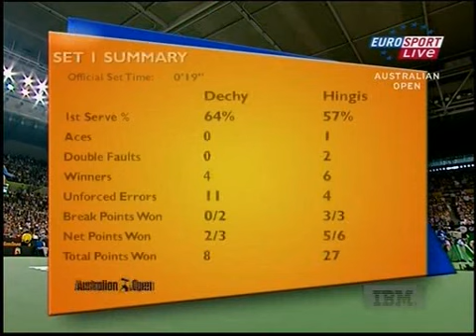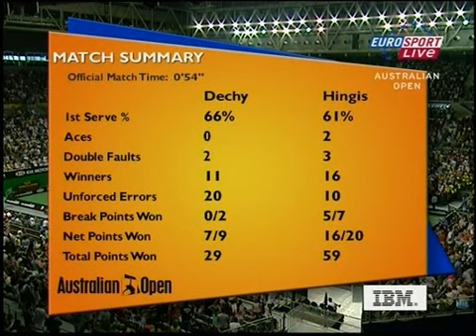Martina Hingis vs Nathalie Dechy - Round 1 at Australian Open 2007 (Full Match)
Switzerland's Martina Hingis in action during her win over France's Nathalie Dechy during Round One of the Women's Singles at the 2007 Australian Open tennis tournament at the Vodafone Arena at Melbourne Park, 16 January 2007.

Hingis dropped just two games in recording a 6-0, 6-2 rout of Nathalie Dechy in 54 minutes